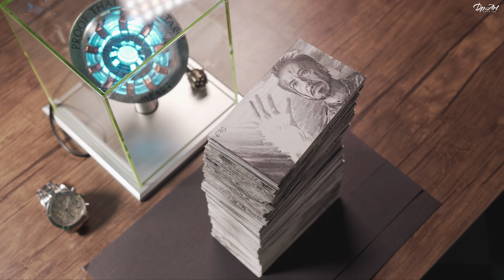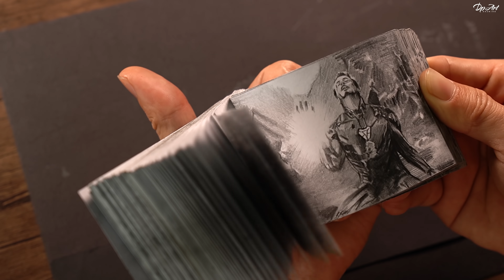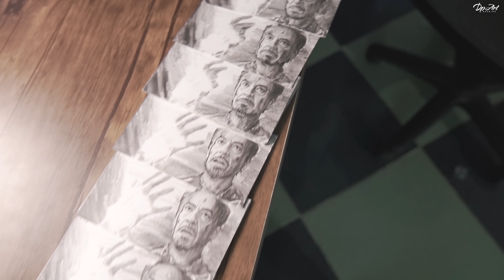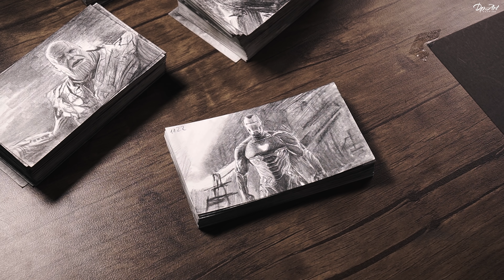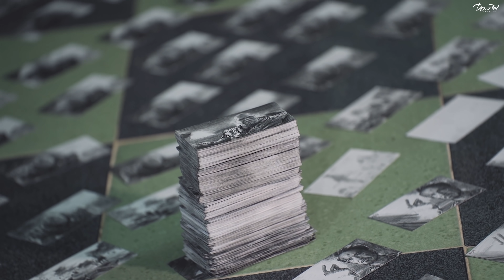Thanos VS Iron Man - End Game FLIPBOOK - DP ART DRAWING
This is the longest flipbook I've ever made ,
I drew over 1400 drawings to capture the most memorable Iron Man VS Thanos moments
There were the days I worked more than 10 hours and until 2:00 in the morning every day.
I planned to draw only 1000 drawings, but I was not satisfied so I drew 400 more drawings .